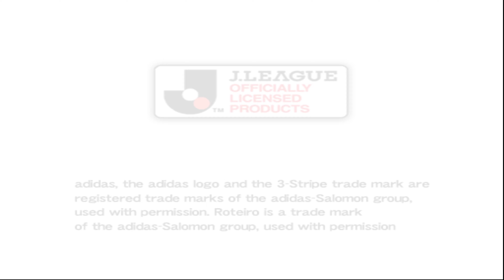K League Winning Eleven 8 Asia Championship